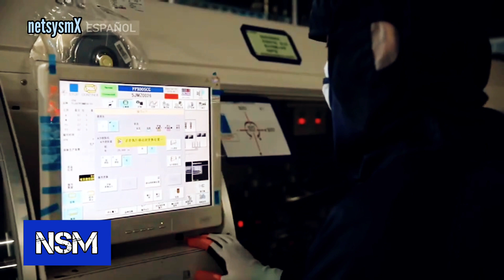🚢🇨🇳Carrera hacía el ártico está en marcha. China lanzó su Rompehielos Xuelong2 con fin investigativo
🚢🇨🇳Carrera hacía el ártico está en marcha. China lanza su Rompehielos Xuelong2 con fin investigativo.
¡La carrera está ENCENDIDA! en el ártico. China está utilizando su barco rompehielos Xuelong 2 con fines de investigación, desarrollando la ruta polar de la seda.
La verdadera razón es que la codicia por los minerales los está trayendo aquí.

El primer grupo de investigadores abordó el miércoles el rompehielos de investigación Xuelong 2 de China para embarcarse en la 39.ª expedición antártica de China, que partirá de Shanghái, con un plan para realizar investigaciones científicas sobre el impacto del cambio climático global en el área oceánica clave.
Un segundo grupo de investigadores partirá el lunes en otro buque de investigación polar, Xuelong2. En total, 255 investigadores participarán en esta expediciónPolar, que durará unos 180 días, según el Ministerio de Recursos Naturales. Se espera que todos los investigadores regresen en abril de 2023.

↑ CGTNetwork
↑  EurAsianTimes